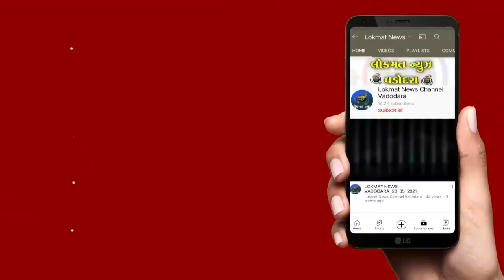પાદરાની સાદરા પ્રાથમિક શાળાના બાળકો દરિયા કિનારે પાણીમાં મસ્તી કરી રહ્યાનો વિડીયો વાયરલ